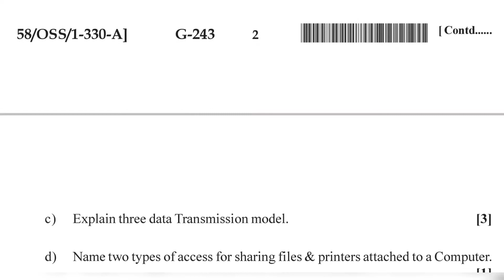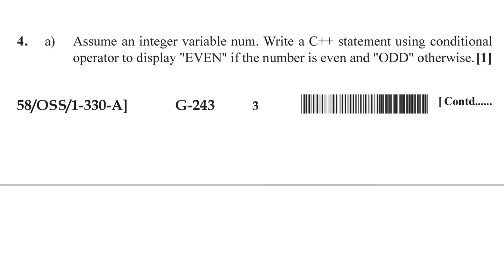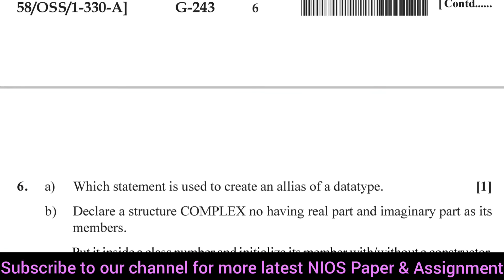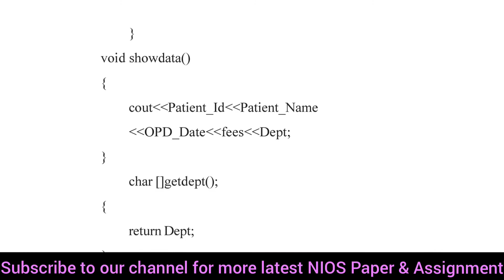NIOS CLASS 12TH COMPUTER SCIENCE | NIOS CLASS 12TH COMPUTER SCIENCE PAPER 2019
NIOS COMPUTER SCIENCE previous year question papers which helps students to prepare for exam and also understand the paper format to score better in examination.Students more practice about the pattern of paper and obtain good marks in the examination.